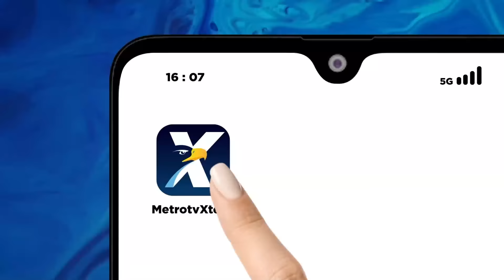PDIP & Jokowi Dinilai Rungkad Tidak Bisa Disatukan Apapun Alasannya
MetroTV, Presiden Joko Widodo melakukan kunjungan kenegaraan ke sejumlah negara ASEAN pada saat PDIP menggelar perayaan hari ulang tahunnya yang ke-51 besok. Absennya Presiden Jokowi di agenda besar PDIP ini dinilai sebagai penegasan sikap politik Presiden Jokowi di Pilpres 2024.